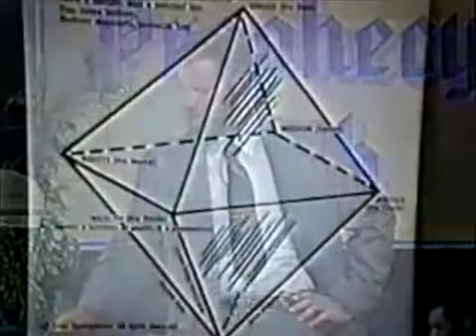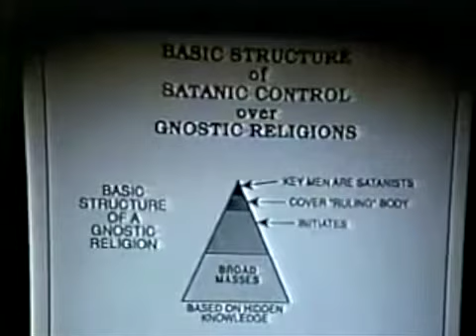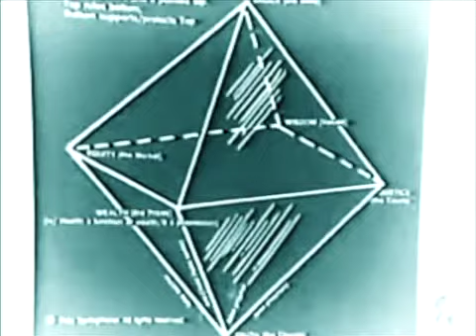GPR003 (1/9) - MEDIA/MIND CONTROL W/ LEONARD ULRICH (PART TWO) - GOD'S PROPERTY RADIO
This is part 1/9 of GPR003 "Media/Mind Control W/ LEONARD ULRICH (Part Two)":  God's Property Radio's 3rd episode.

Download this episode and many others for Free at : GODSPROPERTYRADIO(DOT)COM  Many more Interviews on the way!!!

Go Buy
"NEW WORLD ORDER: SECRET SOCIETIES & BIBLICAL PROPHECY VOL. 1" on DVD
from
CUTTINGEDGE(DOT)ORG